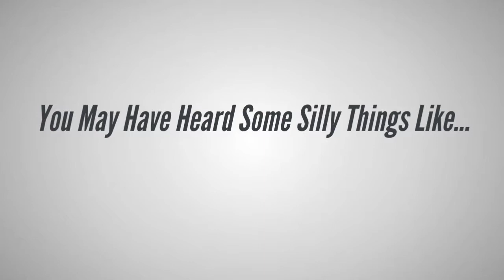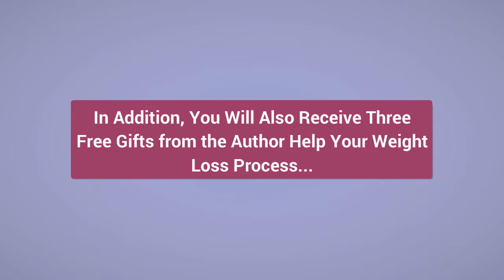The French Paleo Burn Program - How to Lose Weight Naturally with French Paleo Diet?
The French Paleo Burn Program..

What is Paleo Diet?
If you want to lose weight, you may have heard of the paleo diet. Paleo diet is also known under the name “diet of the caveman”, this is a diet high in fiber and protein help you lose weight without losing much calories.
But, did you know? – If you follow these “stupid” rules then 120% of the weight loss on “crazy diet” will come back. What you need is a specific guide, you need understand benefits of paleo diet, what to eat on paleo diet to be able to apply this diet most effective way and above all, don’t give up midway.
 Today, you will discover a new diet is a combination of paleo diet and the method of nutrition of the French – a method you have never heard before.
Introduce The French Paleo Burn – the easy, simple method help women over 35+  finally get a firm and sexy body, without no efforts at all.
Inside the program, you will be explained…
1. The TRUTH about the French lifestyle…
2. The correct way to lose fat to get a bikini body in the shortest time possible.
3. Why gym memberships almost never help your case…
4. How to teach your body to eat more, and burn more.
5. The secret to shopping smart for delicious yet fat-burning foods.